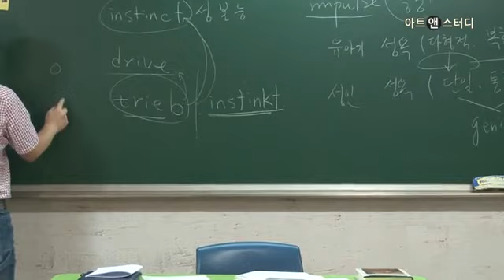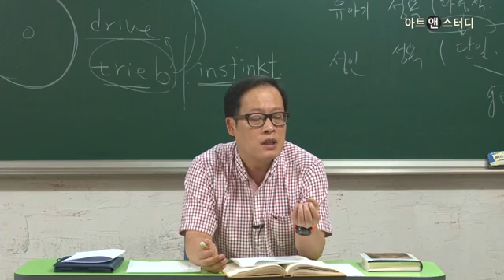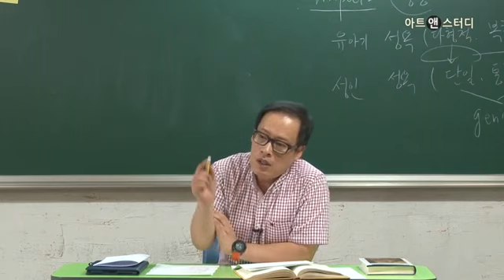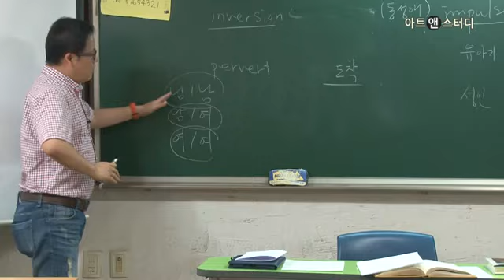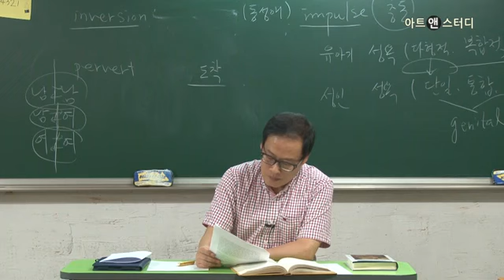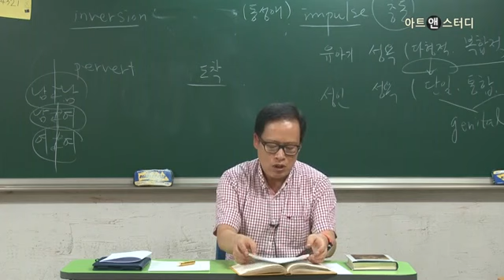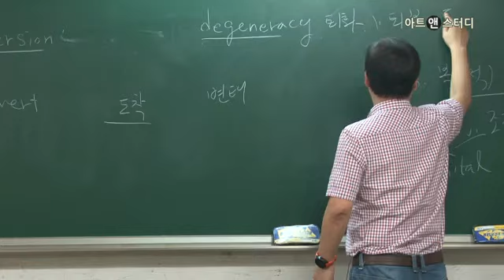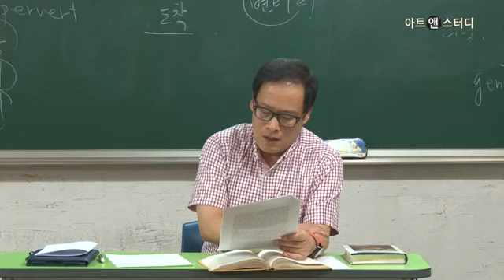프로이트의 『성욕에 관한 세편의 에세이』를 읽다-2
[인문∙100분] 프로이트의 『성욕에 관한 세편의 에세이』를 읽다 / 강사: 유충현